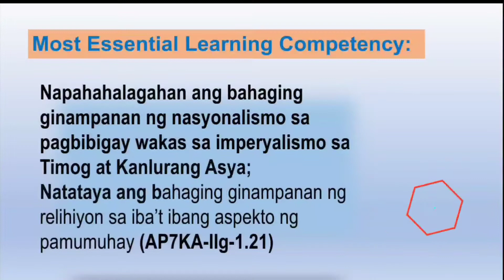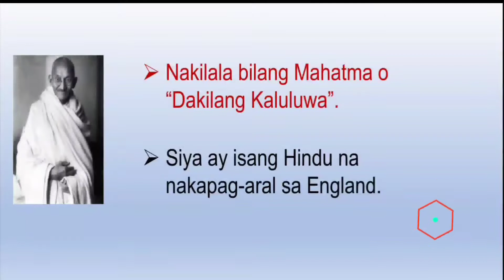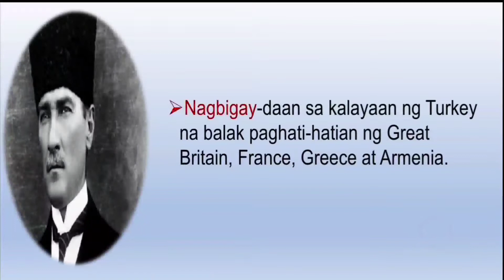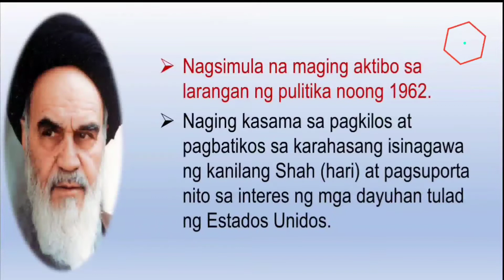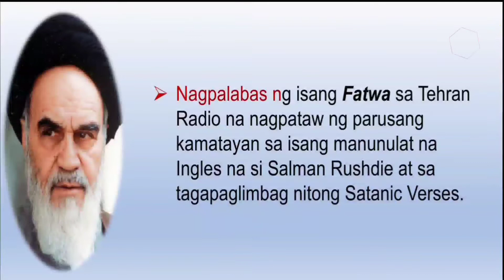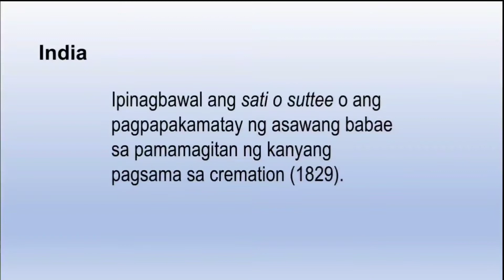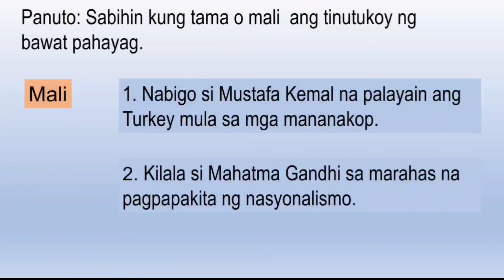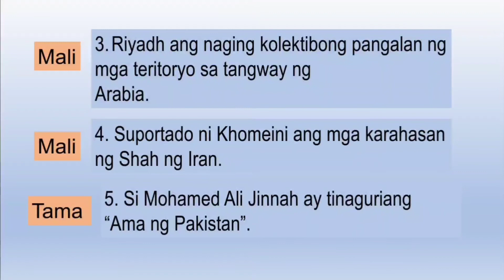AP 7 Nasyonalismo, Daan sa Pagwakas ng Imperyalismo at Papel ng Relihiyon sa Timog at Kanlurang Asya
Ang video na ito ay naglalaman  ng gabay sa pagkatuto  sa Quarter 3 Module 6 ng Araling Panlipunan 7 tungkol sa Nasyonalismo, Daan sa Pagwawakas ng Imperyalismo at Papel ng Relihiyon noong Ika 16 hanggang Ika 20 na siglo sa Timog at Kanlurang Asya.

Please check our tutorial for Quarter 1 and Quarter 2 modules as well as Quarter 3 Module 1,2,3,4,5 ng Araling Panlipunan 7..Thank you so much!♡

If you have questions, suggestions, querries, please comment it on the comment section..Thank you so much!♡♡

We also would like to give thanks to:
The owner and the writer of the modules.😇
Sources:
1. Aklat sa Araling Panlipunan 7(ASYA: Pagkakaisa sa Gitna ng Pagkakaiba) ni Blando, Rosemarie C.,et al
2.Asya: Pag-usbong ng Kabihasnan ni Mateo, Grace Estela C.,et al
3. Negros Oriental Division Araling Panlipunan 7, Quarter 3- Module 6 Learning module
4.World History: Journey Across Time ni Jackson J. Spielvogel

Enjoy Learning..Stay healthy and be safe always

Regards,
I'm Curious